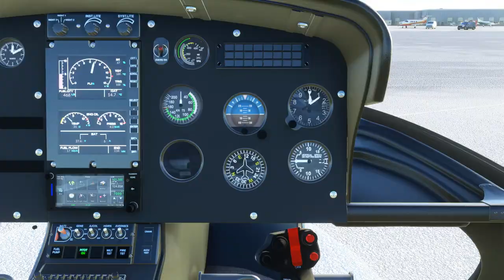H125 Zermatt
Le H125 (ex Ecureuil) Air Zermatt entre au musée de l'hélico. Cette machine mythique mérite bien ca ! la livrée est réalisée par Eiger
Air Zermatt, compagnie aérienne suisse fondée en 1968 par Beat H. Perren dont le siège est à Zermatt. Au même titre que Air Glaciers, Air Zermatt assure le sauvetage aérien dans une partie du Valais surtout aux alentours du Matterhorn (Cervin), des vols touristiques dont le carburant annuel représente un vol Zürich-New York en long-courrier, de l'héliski et des vols de transports. Les vols de transports représentent 60 % du temps de vol annuel. L'entreprise a son compte 35 000 sauvetages. Ce nombre est passé de 90 en 1968 à plus de 1 600 en 20121. Air Zermatt a aussi reçu 3 Heroism Awards (1972, 1976, 2010).